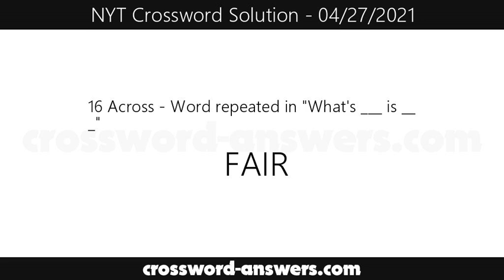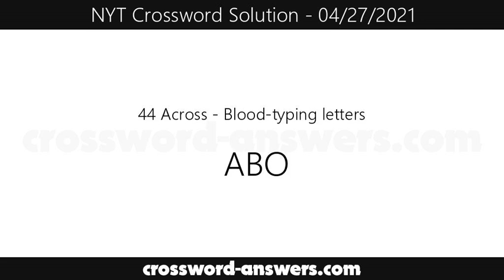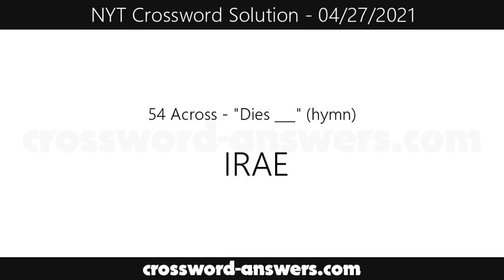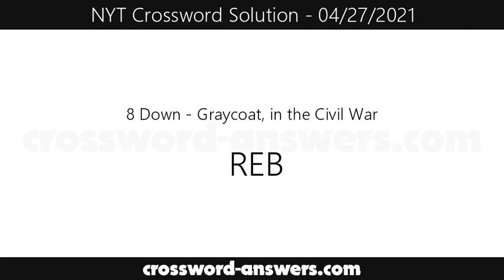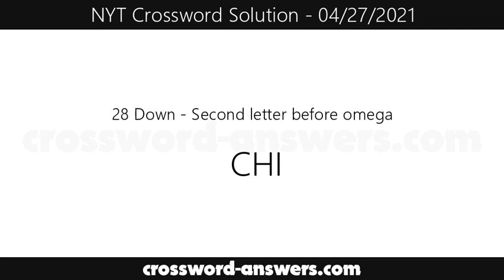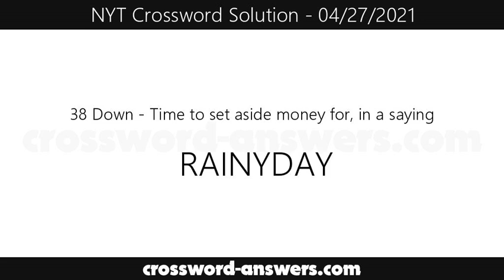New York Times Crossword Answers for Tuesday, April 27, 2021 ( 04/27/2021 )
The new york times crossword answers for the crossword published on Tuesday, April 27, 2021.